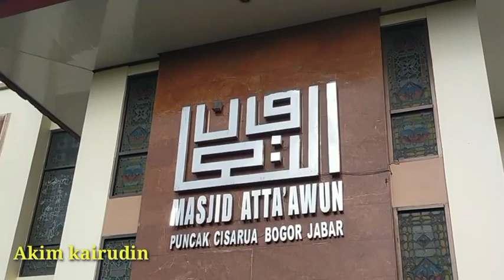WISATA RELIGI MASJID ATTA AWUN Puncak BOGOR, INDONESIA.30/3/2022.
AKIM KAIRUDIN#trendingvidio#viral#vidioviral#trending.